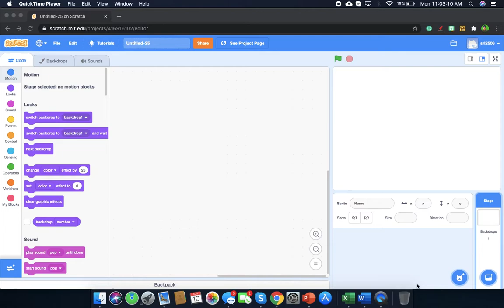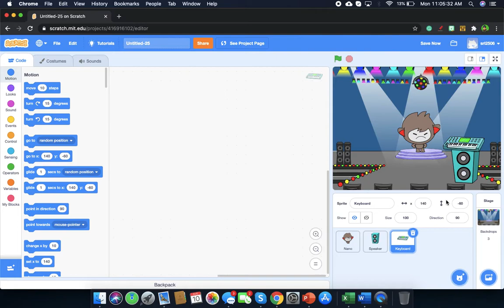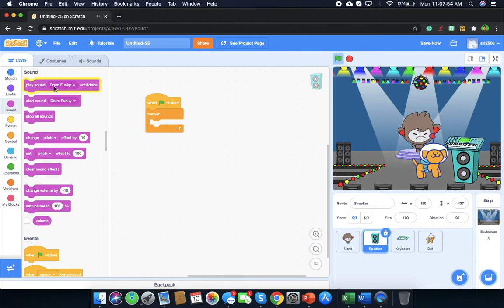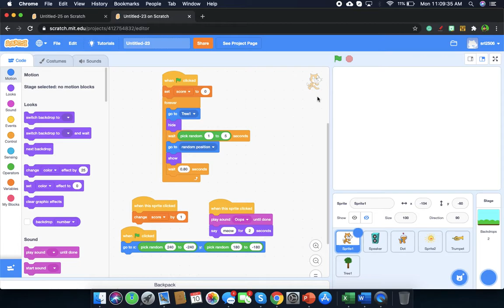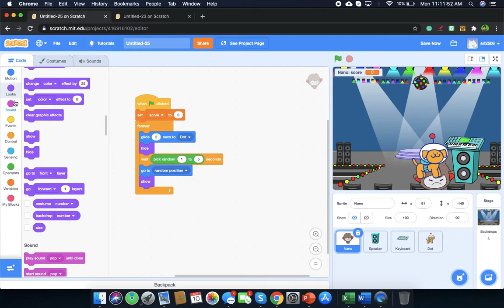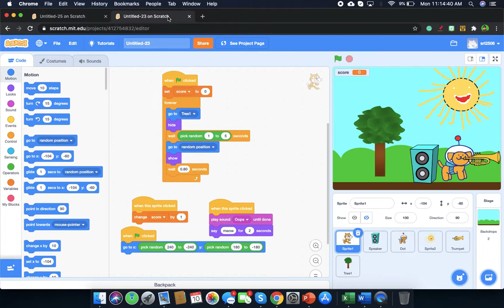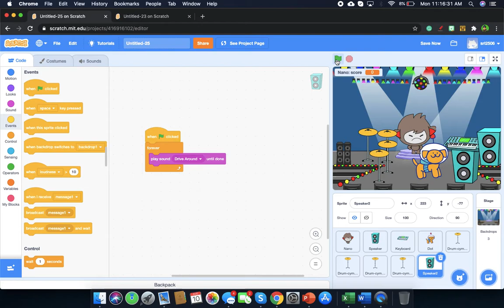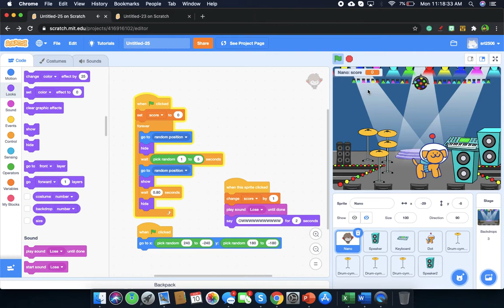How to make a Hide and seek game from Nihal and Shaurya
Learn about more scratch and how to make games using code.